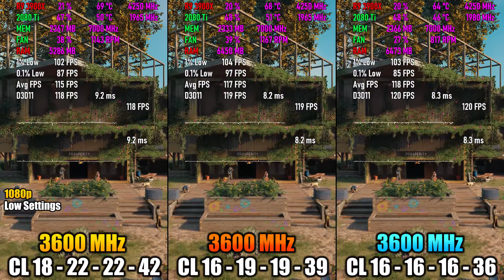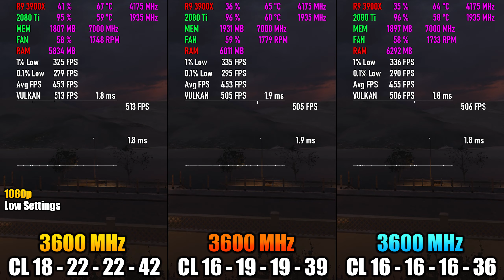3600MHz 18-22-22-42 vs 3600MHz 16-19-19-39 vs 3600MHz 16-16-16-36 with 3900X | RAM Comparison Test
- Time Stamps -
0:00 - Battlefield V
1:41 - Farcry New Dawn
2:45 - PUBG
3:43 - Fortnite
4:51 - Warzone
6:13 - Rainbow Six Siege

All games were tested on the lowest graphics settings.

- Summary -
The conclusion is if you're going to run your memory at XMP just get the 3600MHz 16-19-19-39 kit because it's cheaper and gets about the same FPS as the 3600MHz 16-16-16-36 kit.

G.SKILL Ripjaws V Series 16GB (2 x 8GB) 3600MHz 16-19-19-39 (XMP)
G.SKILL Ripjaws V Series 16GB (2 x 8GB) 3600MHz 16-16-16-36 (XMP)

- System Specs -
GPU: EVGA RTX 2080 Ti FTW3 ULTRA
CPU: Ryzen 9 3900X (Stock)
CPU Cooler: Corsair H115i PRO
Motherboard: Asrock X470 Taichi
OS: Windows 10 Pro Version 1909
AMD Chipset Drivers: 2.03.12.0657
Nvidia Driver: 446.14

Monitor: ASUS ROG Swift PG279Q 27"1440P IPS G-Sync (165Hz OC) (144Hz Stock)

Video Footage Recorded via AVerMedia GC573 4K Capture Card on 2nd PC (3950X/1080Ti) (No FPS loss)

Track: Cartoon - Howling (ft. Asena) (Andromedik Remix)(Instrumental) Mastered